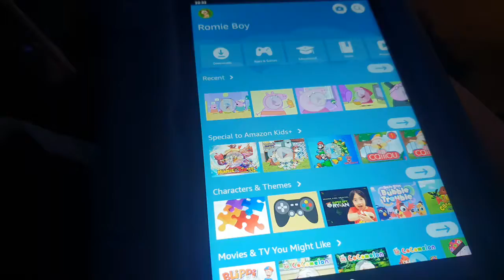my little brothers Amazon fire 8 hd isn't working properly?